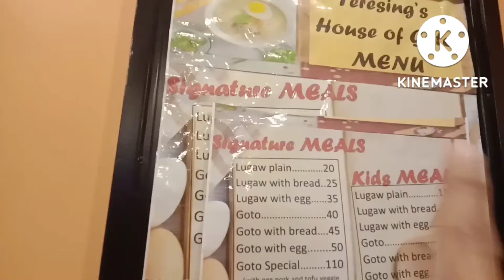TERESENG LUGAWAN, GOTOHAN, POBLACION,MAGDIWANG,ROMBLON,KA NATURE LOVER by sandara Roon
Tereseng lugawan at gotohan ay isang uri ng pagkain na ang pangunahing pagkain ay lugaw o bigas na kulay puti. Sapagkat ang lugaw ay masarap lalo na itoy nilagyan ng ibat ibang mga putahe tulad itlog, laman ng manok, laman no baka ,laman ng isda at laman ng karne ng baboy depende sa mga menu na kong ano ang may available na ihalo sa pagkain.Ang lugaw ay masarap kapag panahon ng taglamig lalo ng ka habagat at amihan talaga naman patok na negosyo dito sa pilipinas.

KA NATURE LOVER by sandara Roon